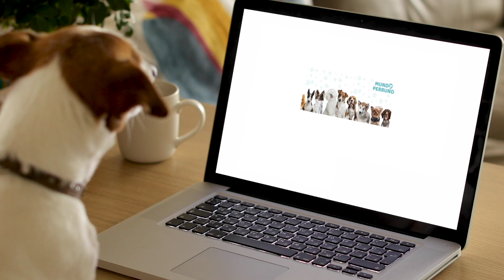Husky Siberiano: 9 Datos Sorprendentes Que Debes Conocer ✅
Conoce 9 datos curiosos sobre el Husky Siberiano, una raza muy amigable, juguetona y con una apariencia lobuna que hace que para muchas personas sean de los perros más hermosos que existen.

Por esa razones y muchas más, tienes que conocer estos 9 datos muy interesantes sobre esta raza, que te ayudarán a entender por qué es tan común, y si no tienes uno, seguramente después de ver este video termines con ganas de sumar un Husky Siberiano a tu hogar.